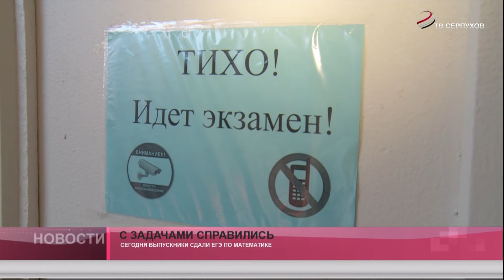С задачами справились